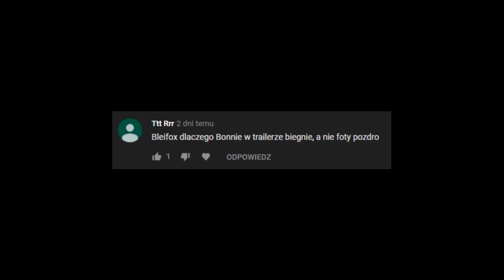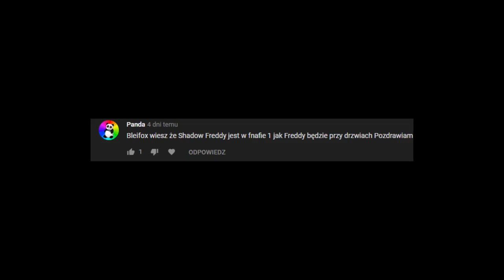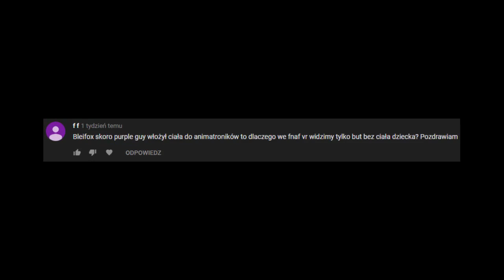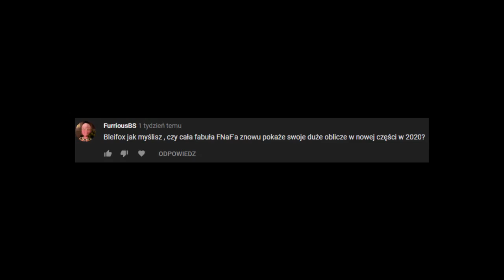Teorie i pytania widzów na temat Fnaf Odc:125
Nie zapomnij o zadaniu sensownego komentarza pod spodem i pozostawieniu oceny pod tym odcinkiem.
Zapraszam na grupę na Discordzie gdzie można wysyłać Fan-Arty